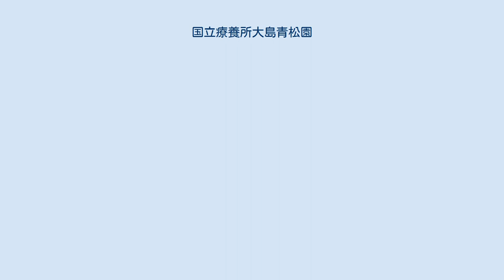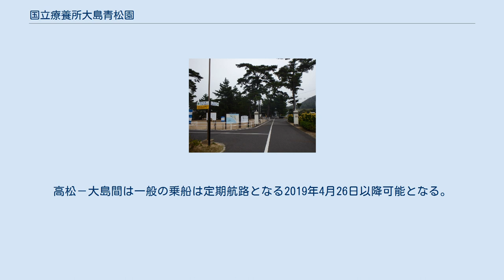国立療養所大島青松園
国立療養所大島青松園（こくりつりょうようじょおおしませいしょうえん）は、香川県高松市庵治町に位置する国立ハンセン病療養所。
 高松市の離島である大島（面積 61 ha、高松港の東北8km）に所在する。
大島の西には、桃太郎伝説の鬼が島とされる女木島、南には屋島の戦いで知られる屋島、東には小豆島が存在する。
野島泰治が長らく所長を務めたほか、林文雄が晩年に勤務した。
 歌手の沢知恵が毎年無料のコンサートを行い、島の内外から多くの人が訪れているほか、2010年（平成22年）から大島が瀬戸内国際芸術祭の会場の一つとなった。
しかしながら国土交通省四国運輸局より、官庁船に不特定多数の乗客を乗せることは違法の可能性があるとの指摘を受け、2016年（平成28年）より所用のある者以外の乗船ができなくなった。
このため、大島青松園入所者自治会が定期航路での就航を要望、2019年（平成31年）1月21日付で定期航路としての認可を受け、同年4月26日より一般の乗船が再開されることとなった。
 入所者、職員、来所者の交通、物資輸送のため高松港から官有船が運航されている。
高松－大島間は一般の乗船は定期航路となる2019年4月26日以降可能となる。